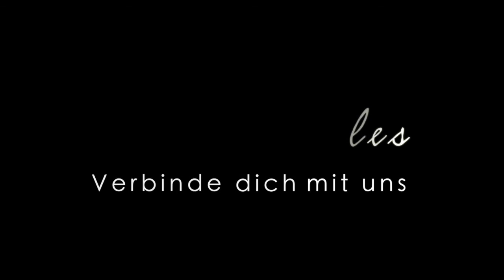#7: Familie & Selbständigkeit - Interview mit Tom & Katharina Kraus (Teil 1)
Im vergangenen Herbst sind zusammen mit Katharina Kraus wundervolle Seelenportraits von uns beiden (Doris und Steffie) entstanden. Tom Kraus unterstützt uns seit Anfang des Jahres bei der Umsetzung der Videos für unseren YouTubeChannel "Mehr Energie".

Der Frühlingsanfang ist der heutige Startschuss euch im Interview Menschen vorzustellen, die uns mit IHRER ENERGIE beflügeln, inspirieren, verzaubern, wachsen und weiterentwickeln lassen.
Im Gespräch teilen sie mit uns ihre WERTvollen Impulse zum Thema "Energie-Management".

Gerne hinterlasse uns dein Feedback in den Kommentaren und teile mit uns deine Gedanken zum Interview!

Menschen, die miteinander arbeiten, addieren ihre Potenziale. Menschen, die füreinander arbeiten, multiplizieren ihre Potenziale!